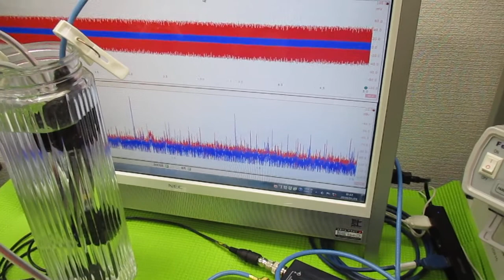複数の超音波発振制御技術 ultrasonic-labo